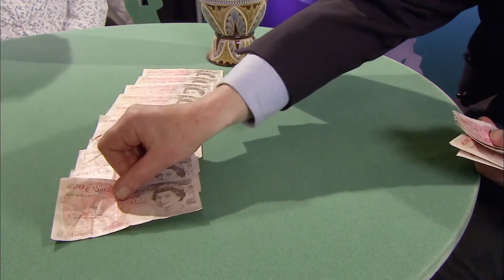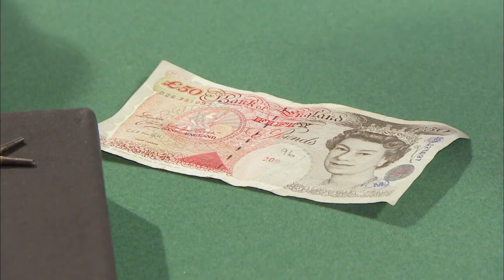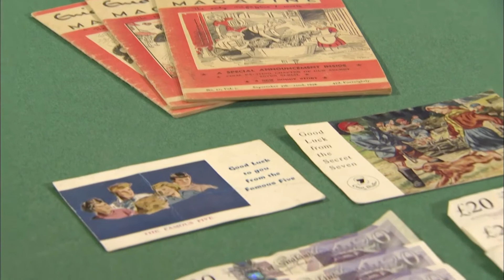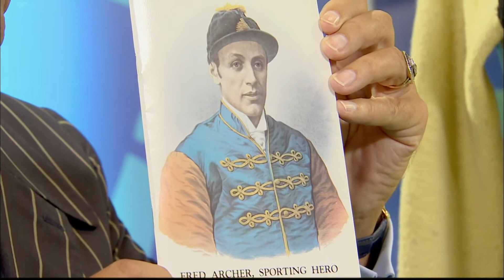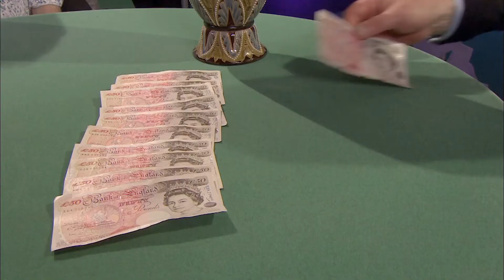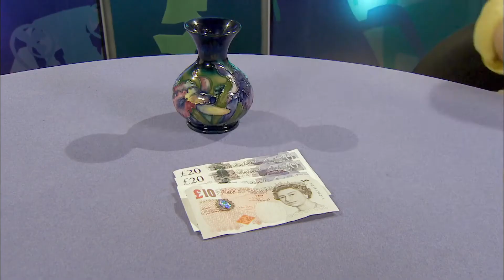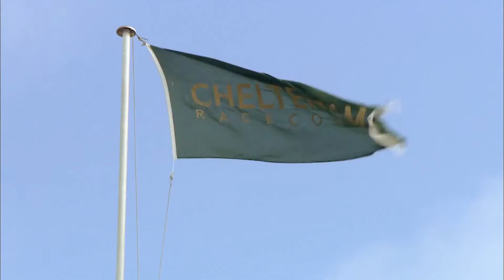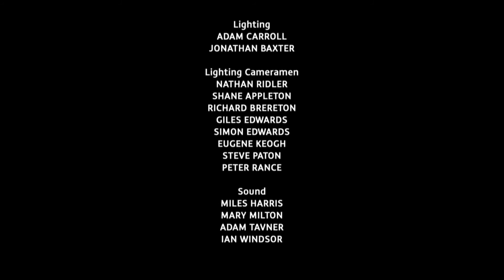Dickinson's Real Deal | S07 E19 | HomeStyle